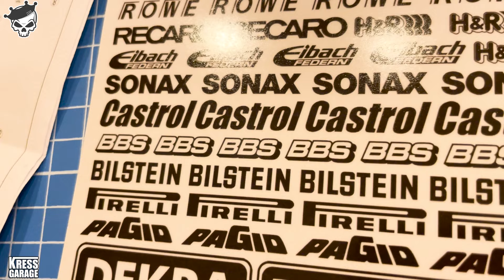Tamiya VW Golf GTI MK2 Rallye Lackieren und Sticker mit Trick Kleben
Meine Amazon RC Seite:

Sony AX53
RØDE Wireless ME Funk Mikro
Super SlowMotin Kamera von Sony RX10 M IV